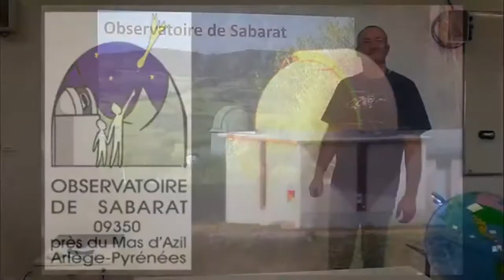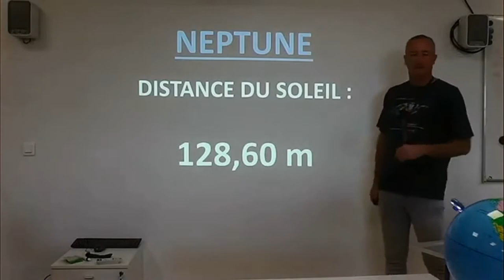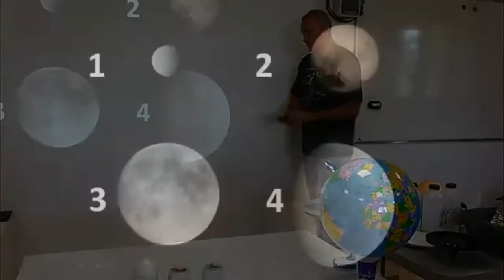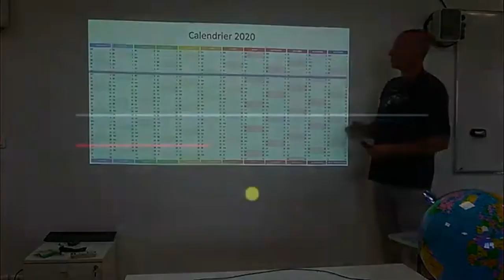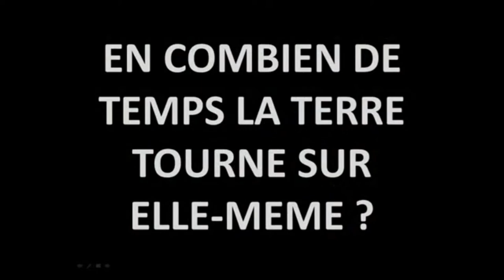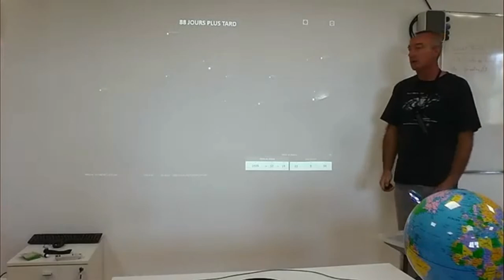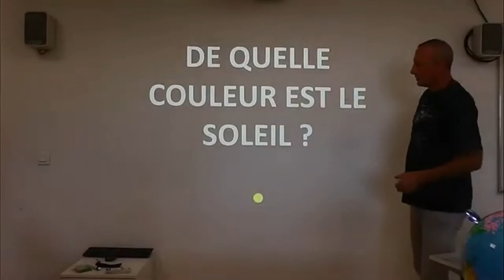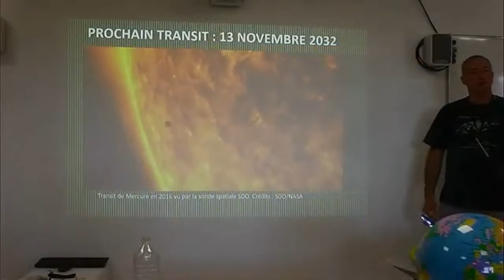Le système solaire et Mercure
8 octobre 2020, 10h30, émission en direct par Yannick de l'Observatoire astronomique de Sabarat (09).
Le site web de l'association Pyrènes Sciences à visiter pour un complément d'information et découvrir le programme de la fête de la science 2020 en Ariège.